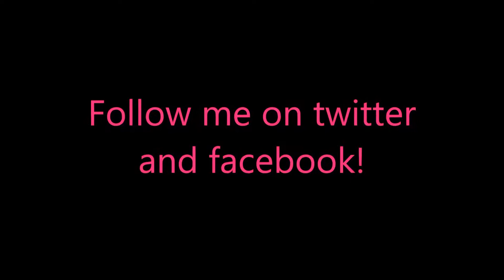Cooking Trip 2: Back to the Road Level 10